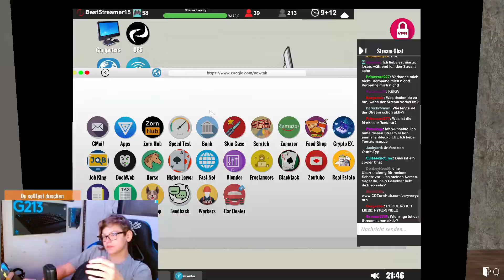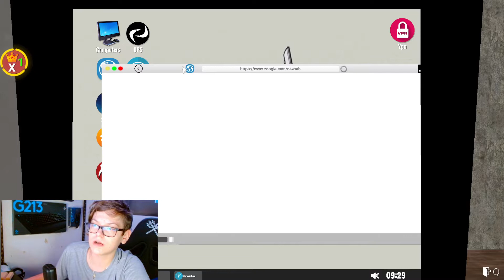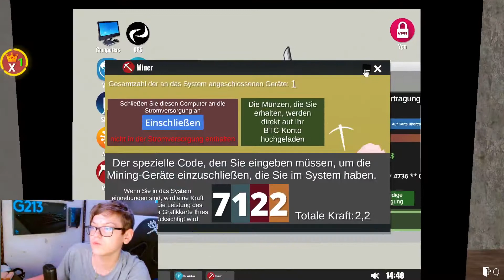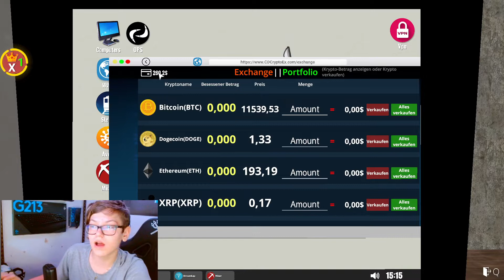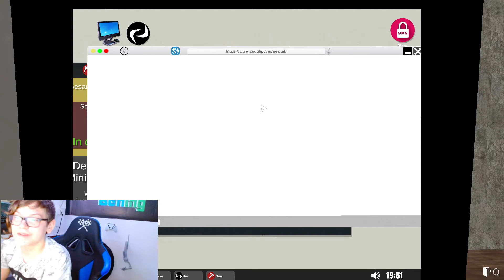Unsere neue Geldmaschine (Funktioniert ned so wie erwartet😂😂) || Streamers Life Simulator #2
Unterstützer

Meine Sachen
Monitore 1

Monitor 2

Elgato Greenscreen

Inhalt